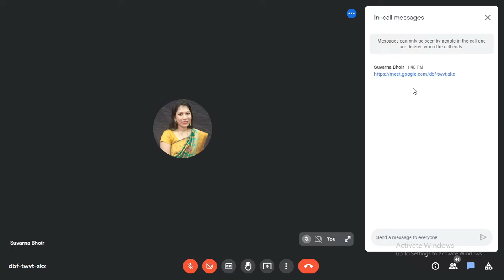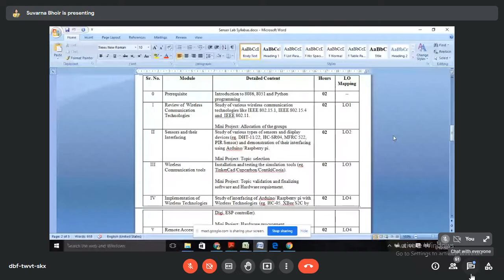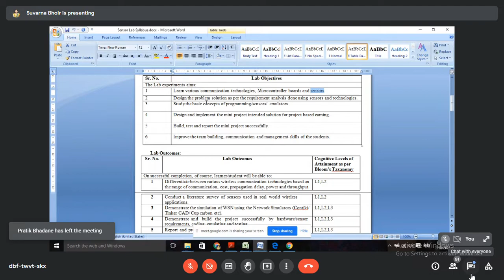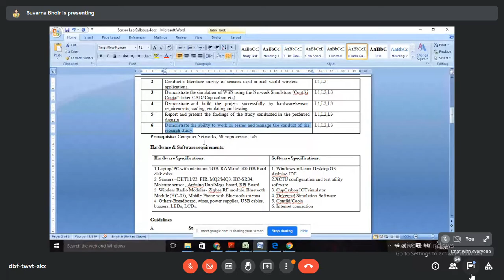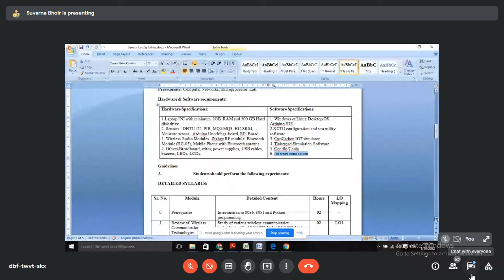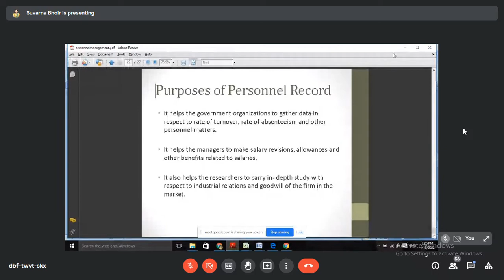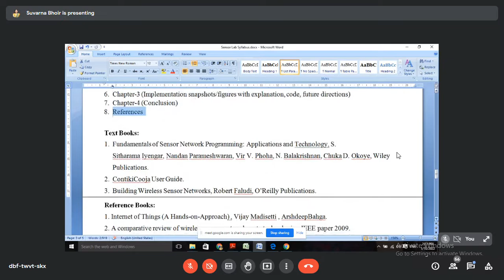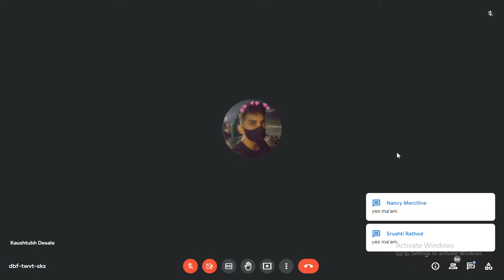10 Jan WTLAB